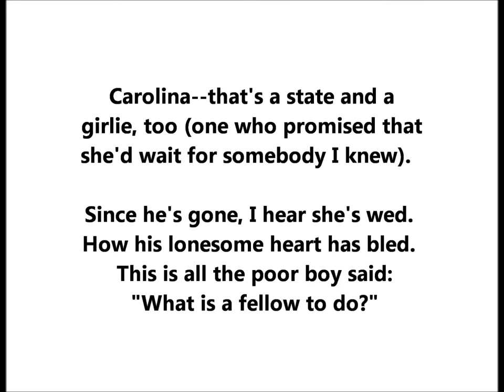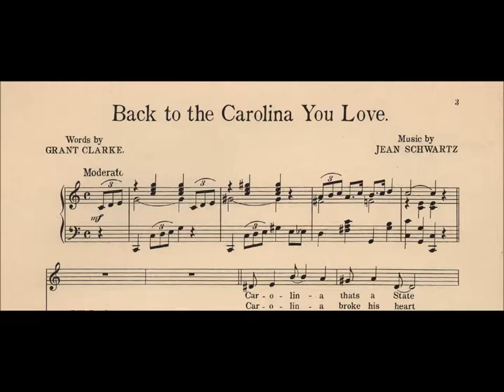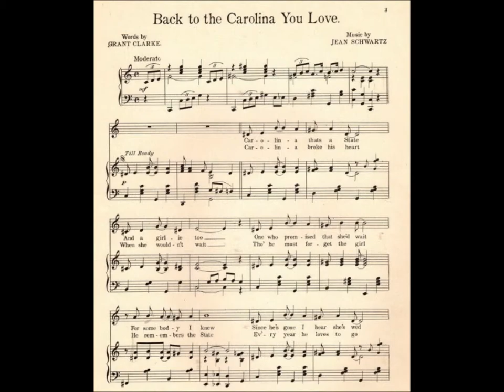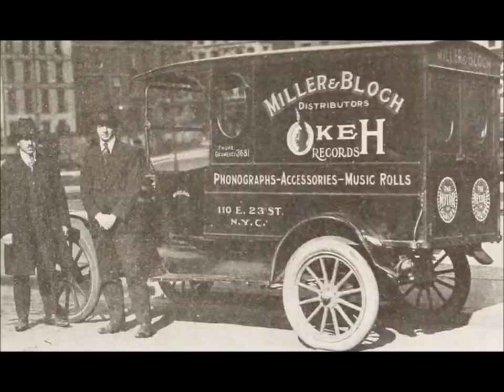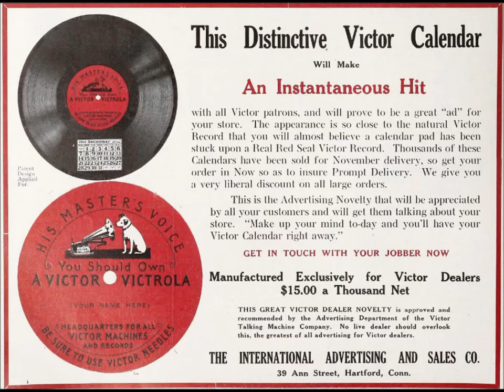“Back To The Carolina You Love” Owen J. McCormack (1915) LYRICS ARE HERE = Edison Blue Amberol 2562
Owen J. McCormack sings “Back To The Carolina You Love” on Edison Blue Amberol 2562, issued in 1915.

The song is by Grant Clarke and Jean Schwartz.

Carolina--that's a state and a
girlie, too (one who promised that
she'd wait for somebody I knew).

Since he's gone, I hear she's wed.
How his lonesome heart has bled.
This is all the poor boy said:
"What is a fellow to do?"

Gone are the days I used to spend
with Carolina.  She had the sunshine
in her laughter just like the state
they named her after.  Gone are the
days the golden days I'm dreaming
of, and still I seem to hear her say:
"Will you be back?  Will you be back,
back to the Carolina you love?"

Carolina broke his heart when
she would not wait.  Though
he must forget the girl, he
remembers the state.  Every
year he loves to go down there
where the roses grow.  Once he
said, "I love her so, but I'm a
little too late."